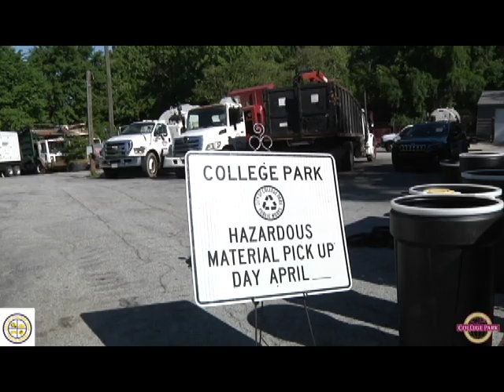Community Shred-It & Hazardous Waste Day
The Public Works Department hosted another successful Community Shred-It and Hazardous Waste Day. Take a look at what some of the locals brought out!